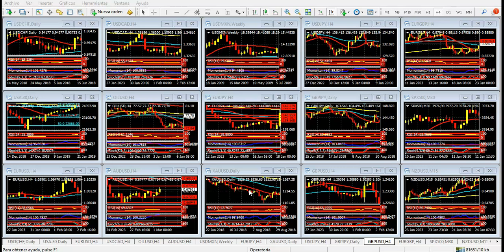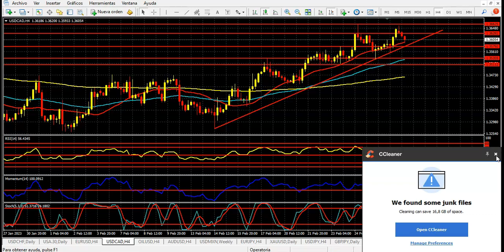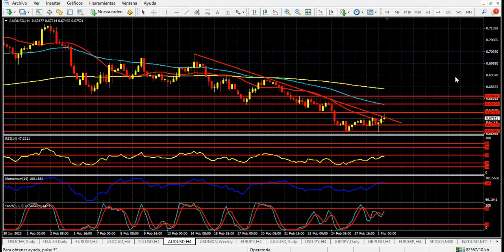Mercado de Divisas Miércoles 1 de marzo de 2023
Con cautela, los mercados comienzan a buscar riesgo
Hola Amigos, buen día. El cierre de febrero fue muy movido en los mercados, con un dólar oscilante, pero que terminó el mes como claro ganador. Sin embargo, en las primeras horas del miércoles, el billete comienza a ceder lentamente posiciones, con los futuros de los índices bursátiles de Nueva York brindando tímidas señales de recuperación.
El euro vuelve a situarse por encima de 1.0600, lejos aún de reconquistar su tendencia alcista de mediano plazo, la cual aparecerá recién a la superación de 1.0730. La libra esterlina, que el martes superó claramente 1.2100, vuelve a situarse cerca de dicha cota, después de ceder posiciones en horario asiático.
El yen busca recuperar terreno, aunque se ve muy limitado por los rendimientos de los bonos del Tesoro, que siguen muy altos; el martes, por caso, se acercaron a sus máximos de más de 10 años superando el 4.8%, desde ahora comienzan a descender lentamente.
En el corto plazo, el euro deberá ahora superar 1.0650, lo cual podría acercarlo a 1.0700 durante la sesión americana de este miércoles. Lo propio sucede con la libra esterlina, que ahora tiene como objetivo 1.2120, una resistencia cuyo quiebre le dará un buen impulso alcista adicional.
También es saludable la recuperación de la onza de oro. Luego de coquetear con 1800 dólares a inicio de la semana, ahora supera los 1830 dólares. En su caso, la tendencia alcista que la aleje de sus mínimos semanales aparecerá sobre los 1860 dólares, barrera que puede ir a buscar si el dólar mantiene signos de debilidad durante las próximas horas.
Todo esto ocurre en un contexto que sigue favoreciendo a la moneda líder, ante la presunción de que la Fed deberá seguir aumentando la tasa de interés durante más tiempo de lo esperado, y en una mayor medida de lo que ya los mercados descontaban.
Esta percepción se dio durante todo el mes pasado, ante la publicación de informes que reflejan que la economía estadounidense apenas sufre los efectos de la política monetaria agresiva del banco central, con una creación de empleos que no tenía lugar desde mediados de 2022, y una inflación que apenas cede en términos interanuales.
Este miércoles el dólar volverá a tener una prueba. El ISM de manufacturas podría debilitarlo si, como se espera, la medición vuelve a quedar por debajo de los 50 puntos, lo cual ya sucedió en los tres meses anteriores.
De todas formas, los pronósticos no han sido justamente confiables en los últimos períodos. Pese a que los augurios hablaban de una caída de la economía, los informes dijeron otra cosa, tal como quedó antes mencionado.
El dato más importante del día se conocerá a las 10:00 del este, con la sesión americana ya iniciada, e inaugurará la agenda de informes importantes del mes.